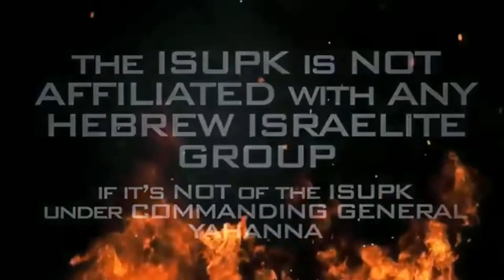You Hate The TRUTH & Love The LIES - ISUPK Washington DC